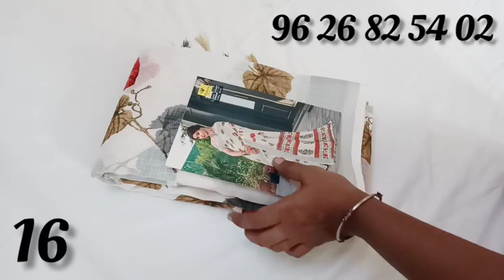Silk Cotton Sarees & Party wear chiffon sarees//(31/10/22)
(gpay, phonpe & account transfer available)

Return policy:
demage only can return

video time:
daily morning 10 a.m.

No whatsapp group

other state shipping charge extra